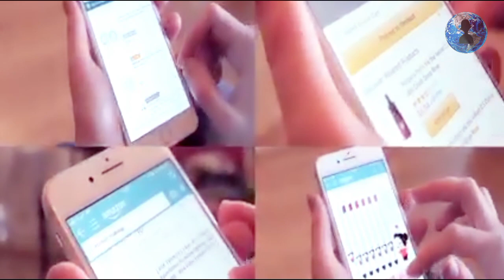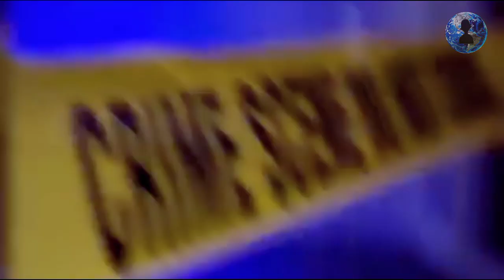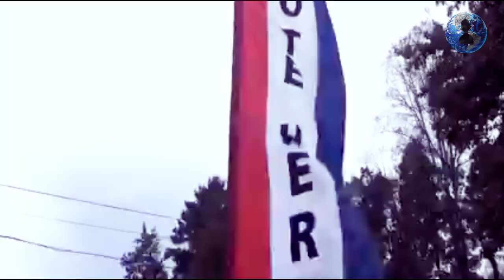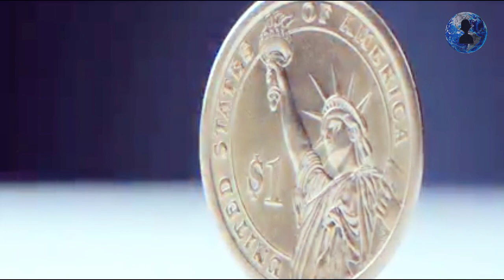1700 लोगों की जान कैसे ली एक झील ने | The child born 4 years later after his parents death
Thankyou 😀👍